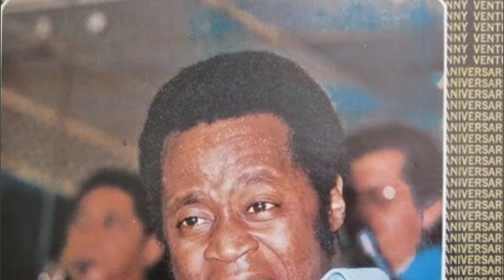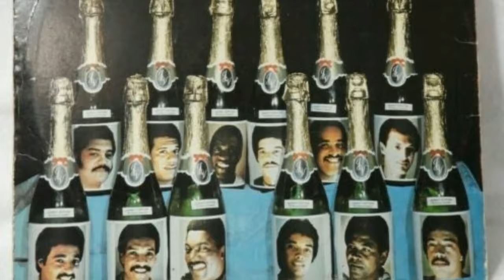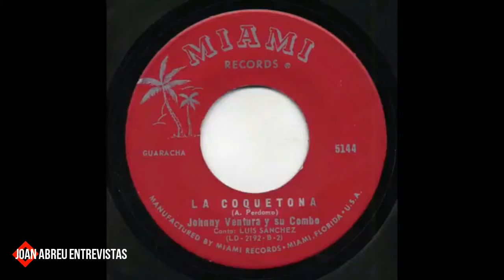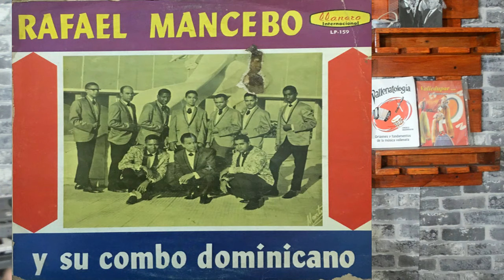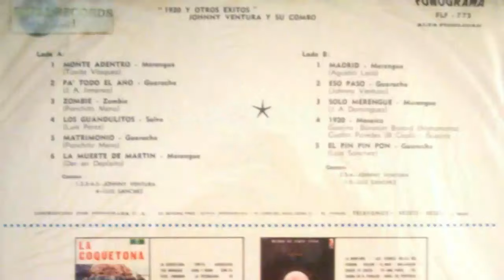¿QUE PASO CON LOS MUSICOS Y CANTANTES DE JOHNNY VENTURA?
Enumeramos los musicos y cantantes que pasaron por el Combo Show de Johnny Ventura desde 1961 hasta la fecha.